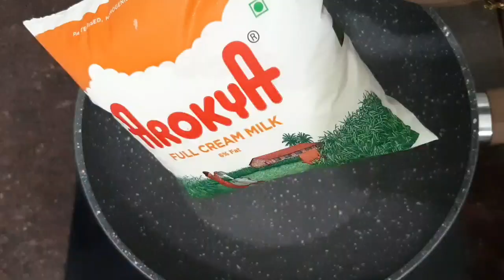Rasagulla receipe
Tasty rasagulla receipe in tamil